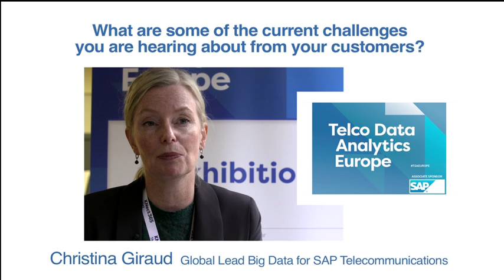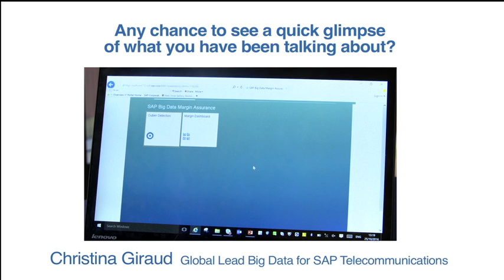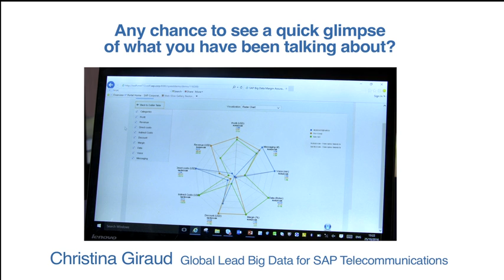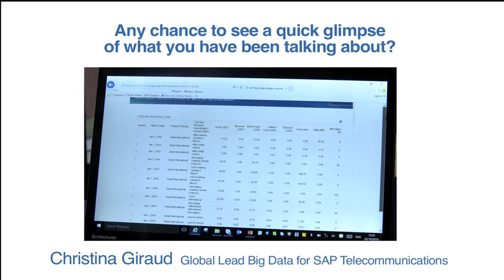SAP on the Future of Telco Data Analytics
SAP's Christina Giraud, Global Lead of Big Data, outlines the biggest challenges and opportunities around big data for service providers. She includes a brief demo of SAP's outlier detection functionality.